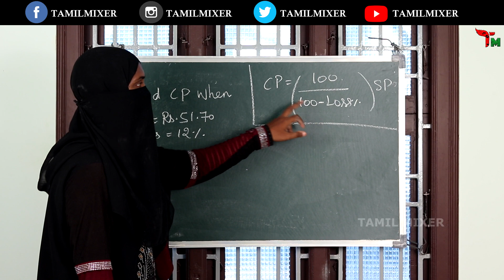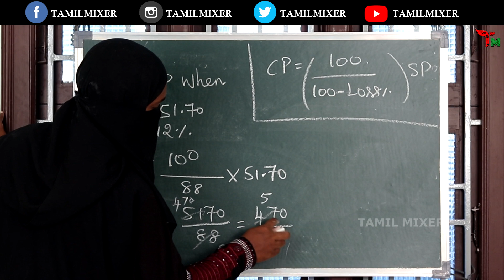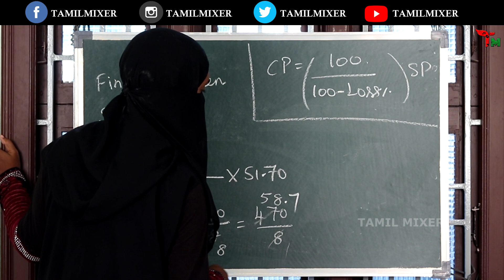Find CP? When SP=Rs.51.70 Loss=12% | Profit and Loss | TNPSC | SSC | RRB | Tamil Mixer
Profit and Loss Problem

1. Weekly current Affairs 2019

6. IMPORTANT QUESTION FOR COMPETITIVE EXAMS

7. SHORTCUTS FOR ADDITION | ODD | EVEN NUMBER

10. PERCENTAGE | SALES MODEL PROBLEM

12. QUANTITATIVE APTITUDE IMPORTANT QUESTION